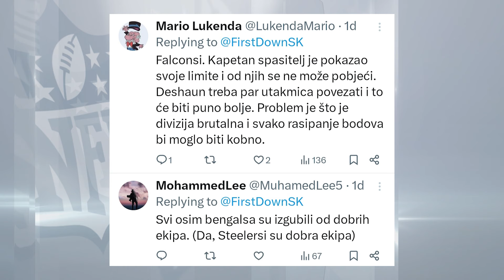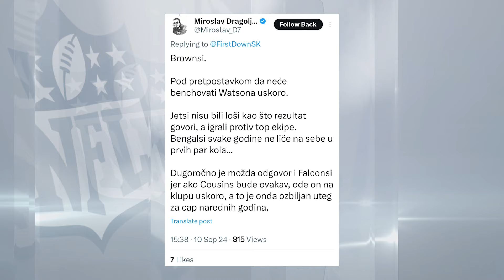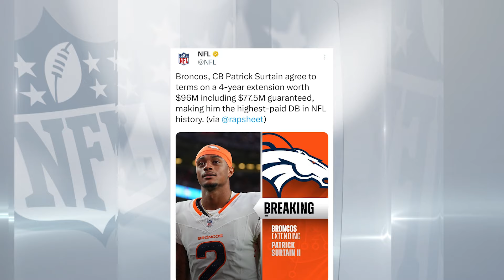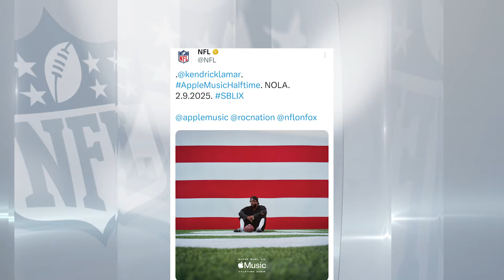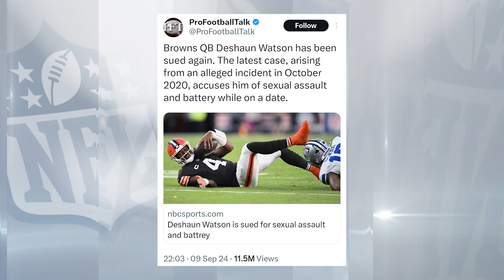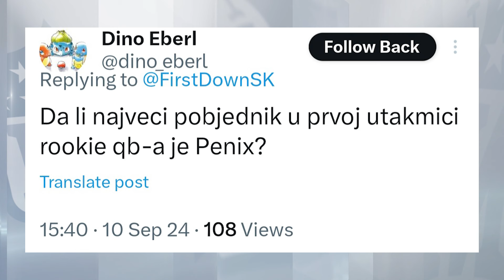SK STUDIO NFL FIRST DOWN 12092024